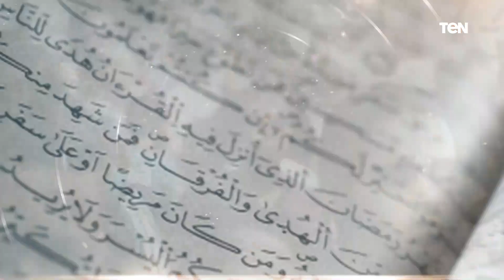فقرة مفتوحة للرد على اسئلة المشاهدين مع الشيخ أحمد المالكي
بيت_دعاء | فقرة مفتوحة للرد على تساؤولات المشاهدين مع الشيخ أحمد المالكي من علماء الأزهر الشريف